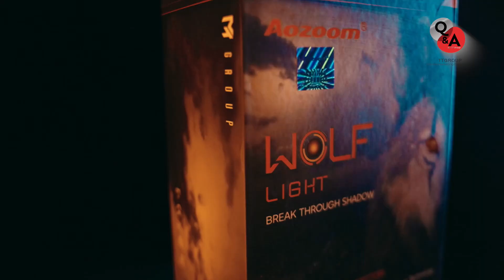Q&A By TT GROUP | EP.7 โปรเจคเตอร์ Bi LED มีกี่ประเภท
โปรเจคเตอร์ที่ได้รับความนิยมมากที่สุดในขณะนี้ อย่างโปรเจคเตอร์ Bi-Led แบ่งออกเป็น 2 ประเภท จะมีแบบไหนบ้าง และข้อมูลเบื้องต้นเป็นอย่างไร คลิปนี้มีคำตอบ!!